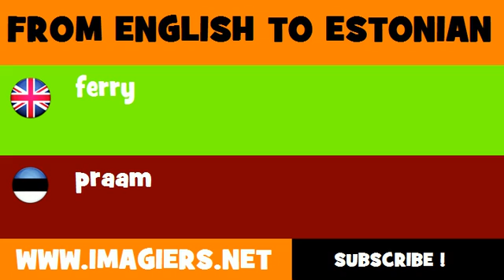ESTONIAN TO ENGLISH = praam